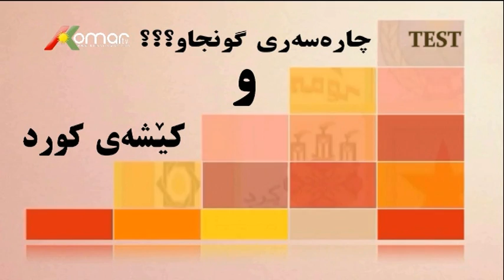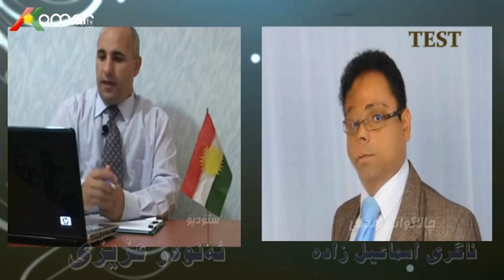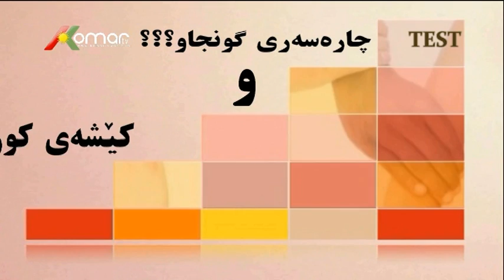Agri Ismailzade -komarTV